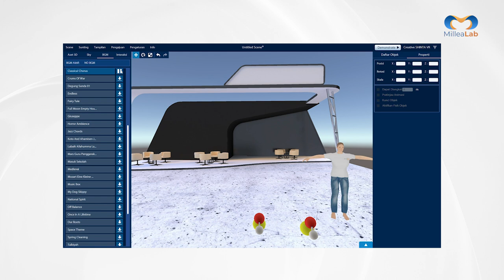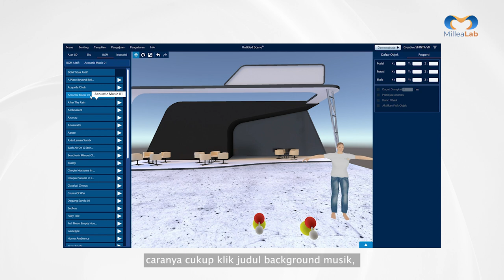MilleaLab Tutorial Eps 14 - Mengunduh dan Memutar Musik Latar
Selamat datang di MilleaLab Tutorial.

Disini anda akan dijelaskan langkah demi langkah untuk menggunakan MilleaLab Creator. Pastikan anda ikuti langkah demi langkah yang sudah ditentukan dengan benar.

Selamat mencoba!